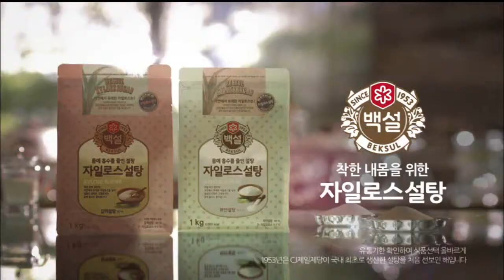[20140608] 뒤란영상